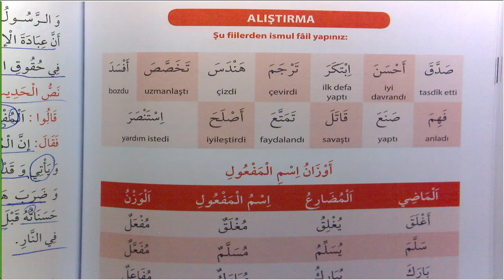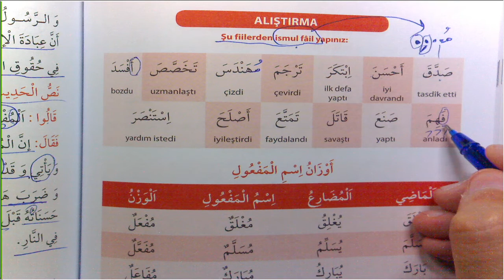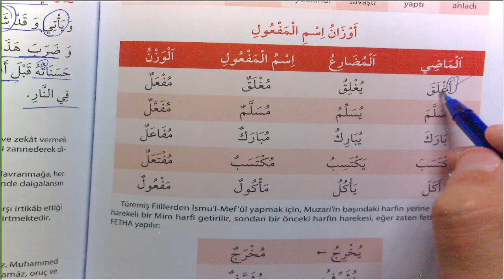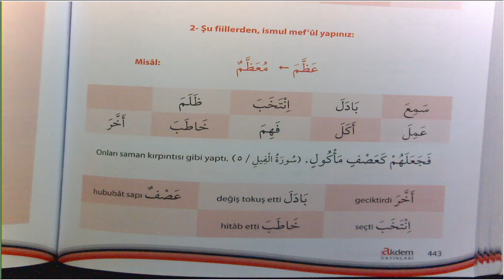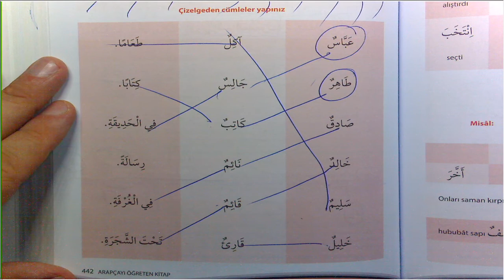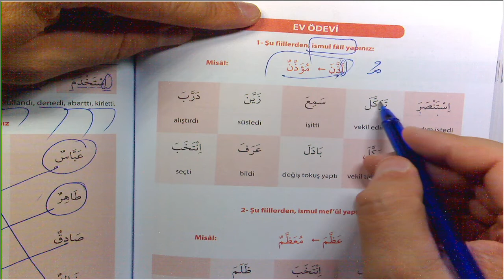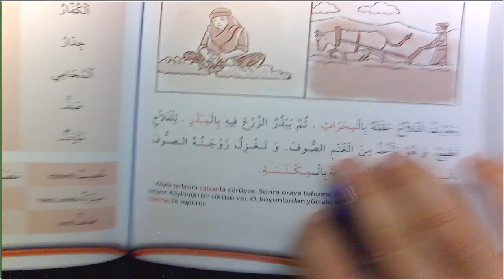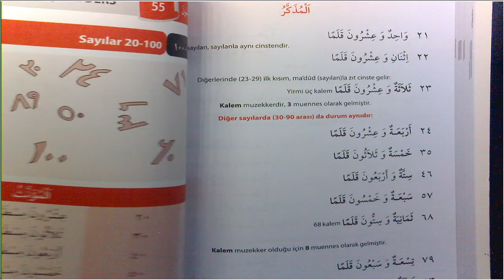Arapçayı Öğreten Kitap 113 Ders 441 444 İsmu Fail İsmu Meful Babı 5 Alıştırmalar